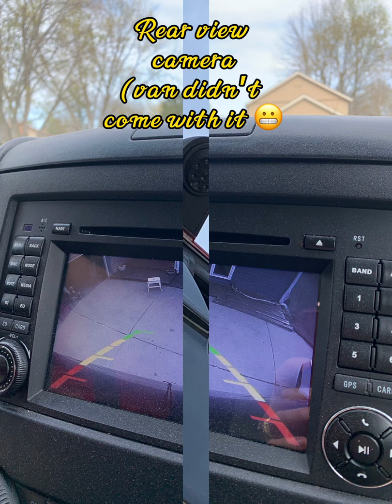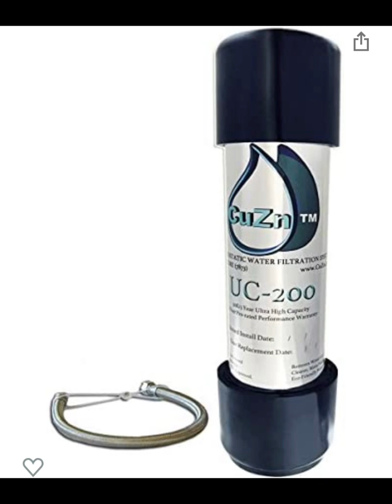Van Build: How much did it cost so far?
This is just a quick tour of our van build and how much we’ve spent as of date.

We will have a full tour, description and total cost when we’ve completed the project.